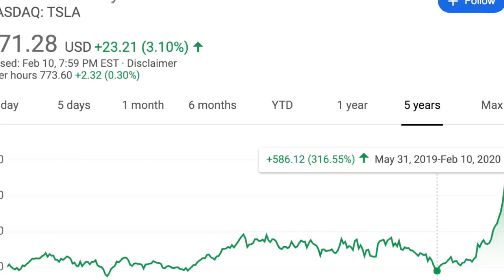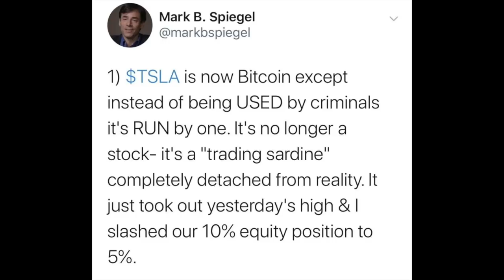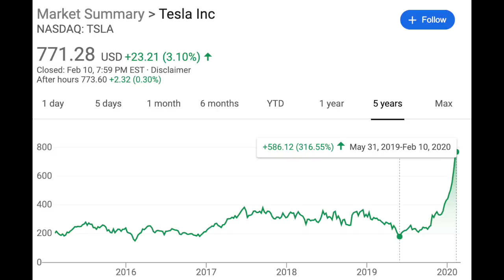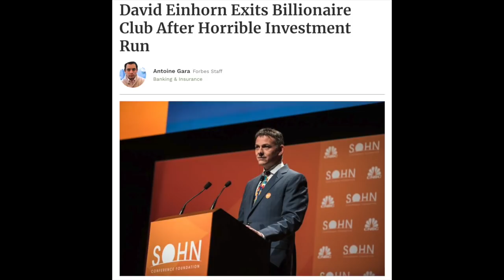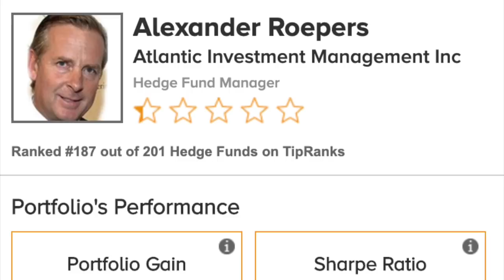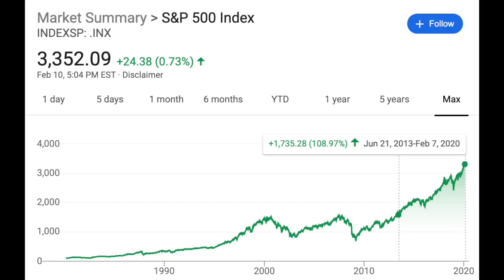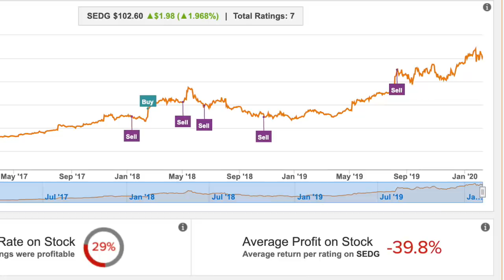Tesla Short Sellers Are Going Bankrupt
With Tesla stock going up hundreds of percent, Tesla's short-sellers are losing more and more money. In this video, I explain which Tesla short sellers are eventually going to go bankrupt and which Tesla short sellers have already given in and closed their positions.